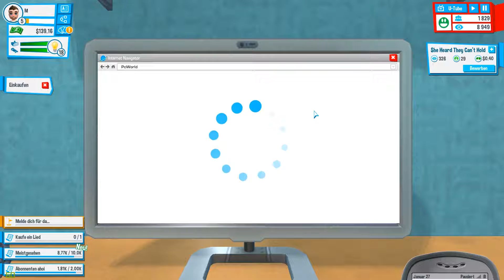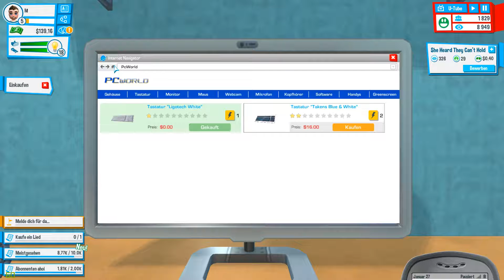YouTubers Life! ►E02 Die erste Gitarre◀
In  YouTubers Life spielen wir einen jungen Menschen der gerne ein  YouTube Star wäre und unsere Aufgabe ist es, ihn zum YouTube Olymp zu bringen und ihm ewigen Ruhm zu verschaffen. Mindestens!